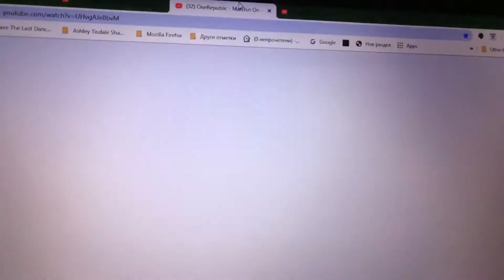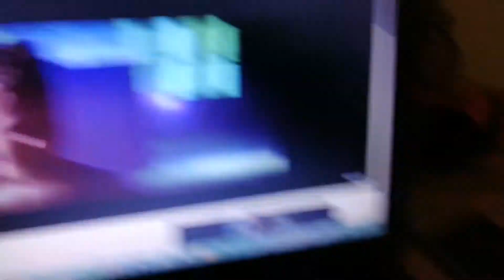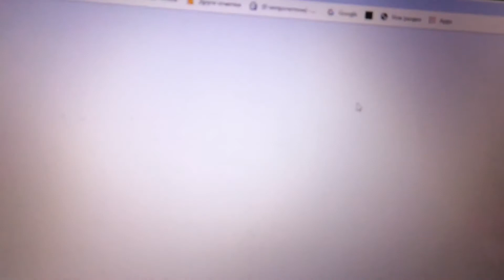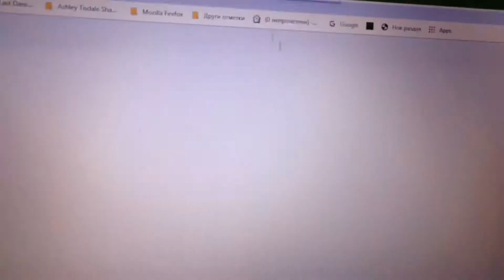Justin Bieber - Take You (G.I. Joe: Retaliation)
G.I. Joe: Retaliation Scene